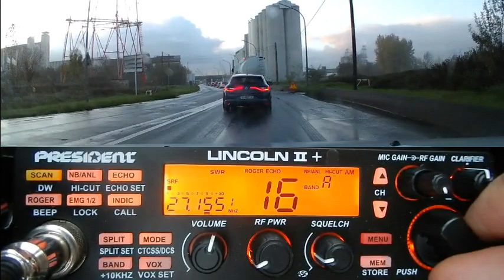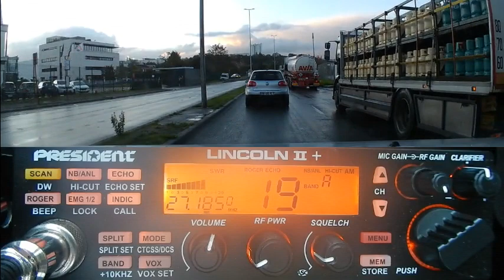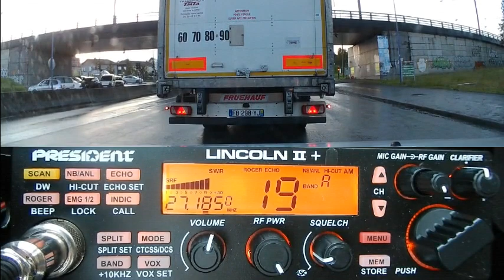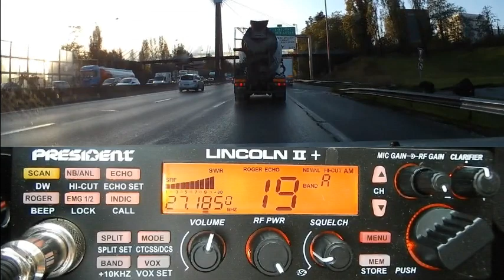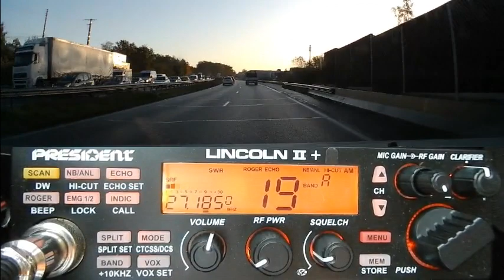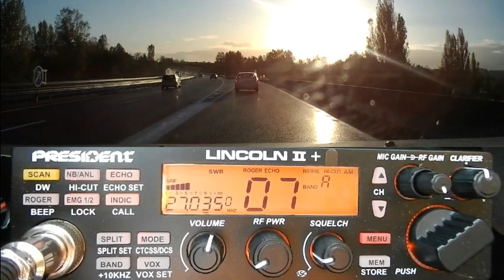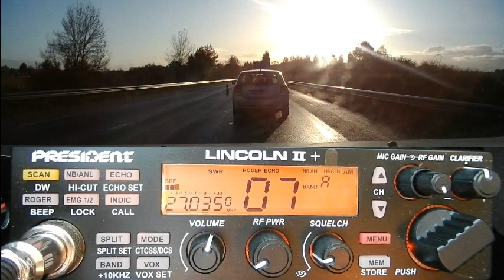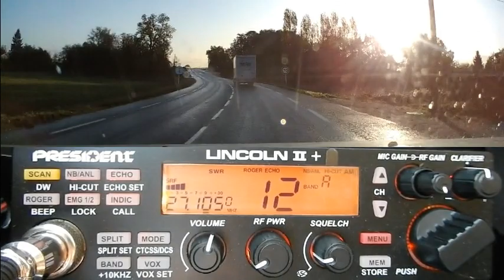CB Discussion depuis la voiture avec les Routiers (12 11 2019) P. Lincoln II +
Noël approche. Voilà une bonne idée de cadeau: Un poste de Cibi pour rigoler avec les copains sur la route (ou avec n'importe qui d'autres). Elle peut être aussi utiliser en cas de bouchon, pour trouver un resto, avoir de meilleurs infos que sur un simple GPS, signaler immédiatement un problème... sur la route. Elle peux aussi être utilisé dans les associations pour faire des assistances comme par exemple: FCBA33 & ERCI (en France). Même les gens dans les cas de survivalismes mettent de plus en plus la Cibi brancher sur alimentation autonome. A l'occasion nous pouvons même discuter avec les pays étranger. Pour cette dernière utilisation, il faut avoir pour ça sur le poste les modes de transmissions USB & LSB en plus des modes AM et FM.
Ou trouver du matériel ? Voici une idée pour la France: SAV-Radio33
73'51 de Dundee33 ~ 14KM3301  ;)